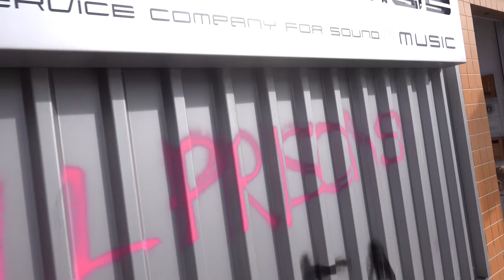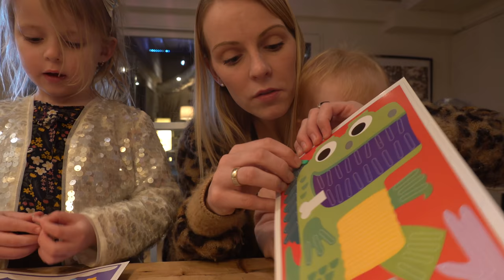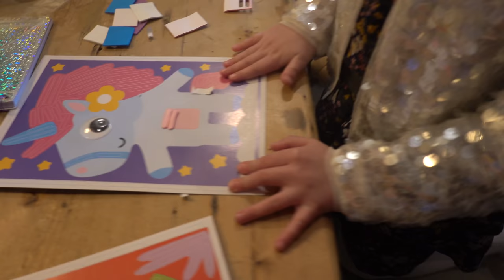3DE LiEDJE VAN LUAN iN DE MAAK! ( cowboy lied) 🎧 | Bellinga Vlog #1658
Rolderdiep 18
8032 TM Zwolle
The Netherlands

4 juni 2016 heeft ons kanaal een naamsverandering gehad van " SlankEnFitTV"  naar " DE BELLINGA'S"